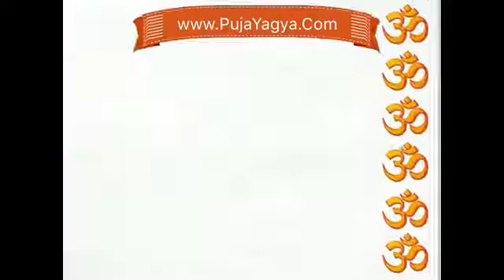Hindu Temple Priest Services, New Jersey, Indian Pandit Pujari Mandir Puja/Pooja NJ